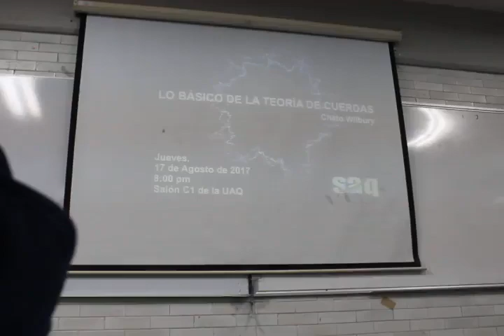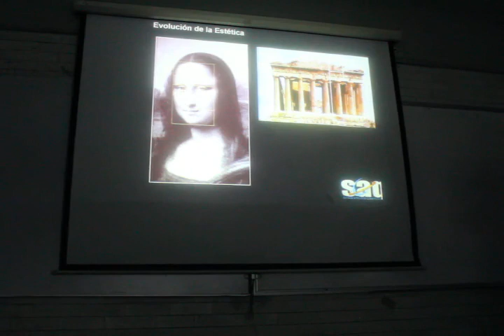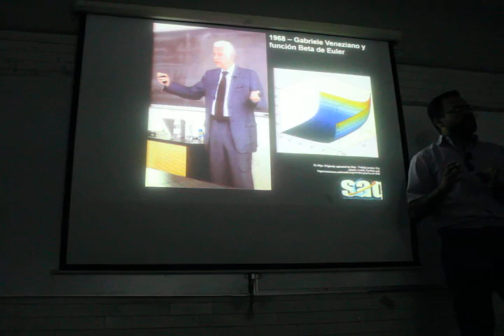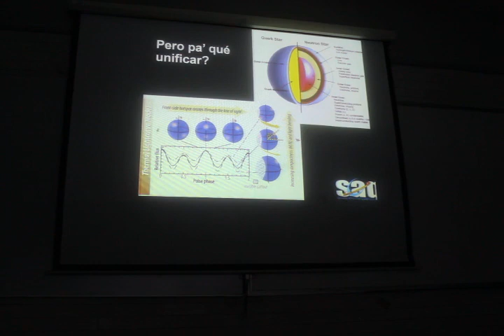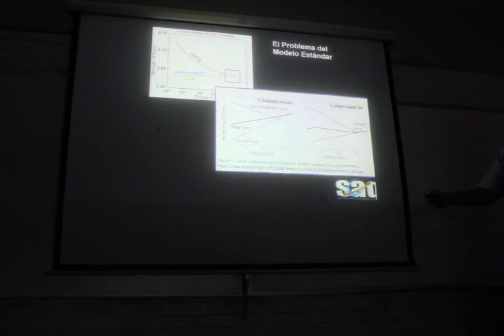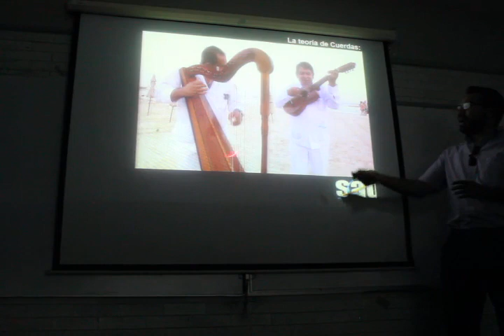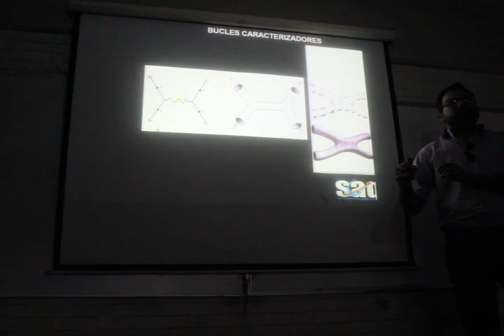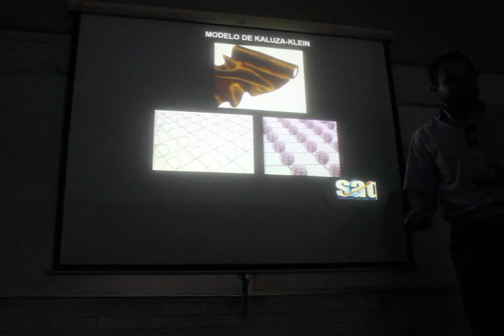Conferencia de Teoría de Cuerdas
Plática sobre física de frontera... pero quedó cortado cuando iba a explicar los modelos de Calabi-Yau y las Branas de la Teoría M.